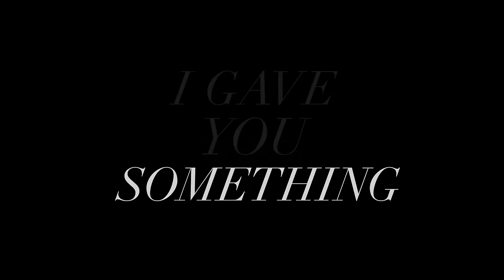ZAYN, Taylor Swift - I Don’t Wanna Live Forever (Fifty Shades Darker)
I Don’t Wanna Live Forever (Fifty Shades Darker) (Official Lyric Video)

The global #1 smash from the forthcoming film, Fifty Shades Darker.

Music video by ZAYN | Taylor Swift performing I Don’t Wanna Live Forever (Fifty Shades Darker).